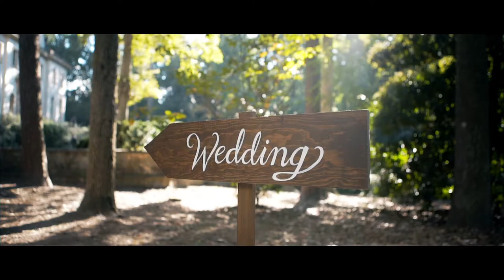Emma-Jane Photography: Atlanta BTS wedding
A short behind the scenes for Handy and Lehdeen's wedding day at the Swan House in the Atlanta History Centre. BTS cut from Stefano Perugini and Elvis Shabani who were the videographers for the day.